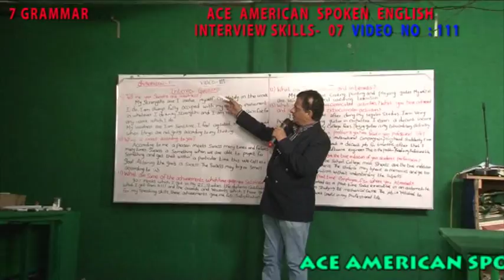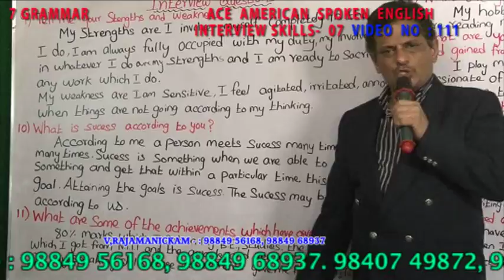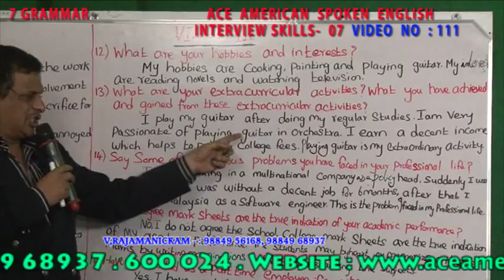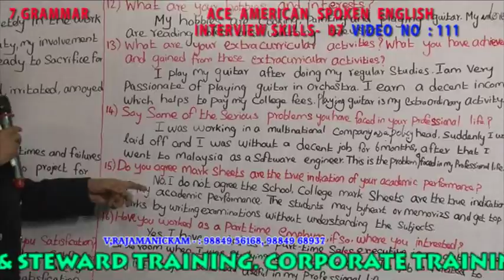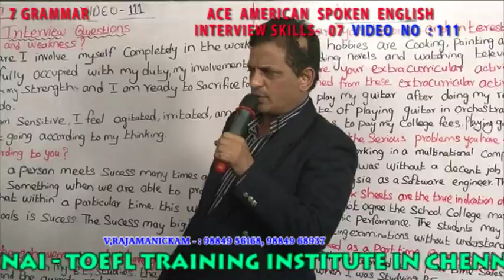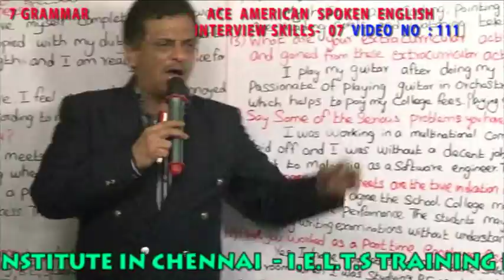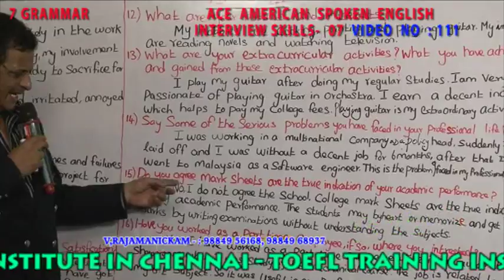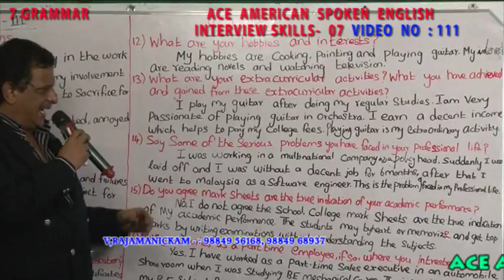7 - INTERVIEW QUESTIONS VIDEO NO 111